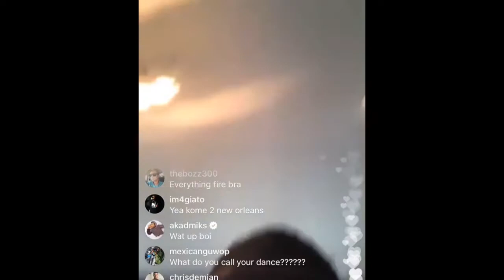Bloc Boy "Does His Own Dance In His Kitchen"